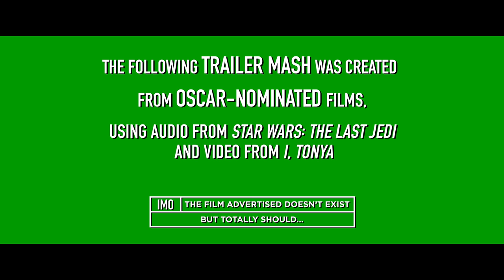TRAILER MASH: The Last Jedi + I, Tonya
We mashed two of this past year's favorite films together and the result is nothing short of brilliant. GMM #1276.2